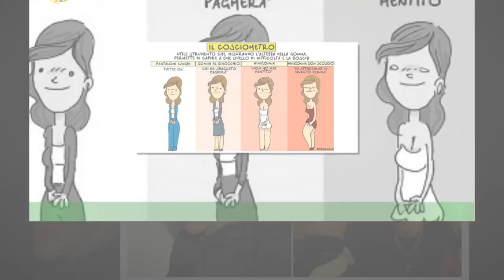?Maria Elena Boschi a cena con i suoceri: aria di Le foto esclusive del king dei paparazzi Rino Bar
?Maria Elena Boschi a cena con i suoceri: aria di  Le foto esclusive del king dei paparazzi Rino Barillari
Per Maria Elena Boschi galeotta fu una una cena, e presto quel tam tam che riecheggia al suono della parola matrimonio (e che da mesi rimbalza da social a social) potrebbe divenire realtà.Già, perché a quella cena al ristorante Dal Bolognese, in Piazza del Popolo, a Roma,con la deputata c'erano i (futuri) "suoceri", mamma e papà del fidanzato Giulio Berruti.